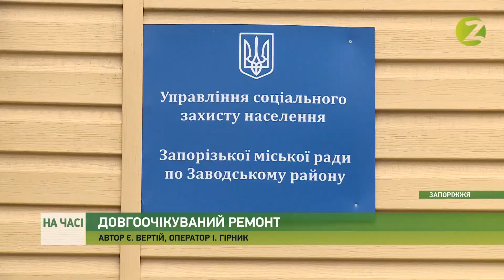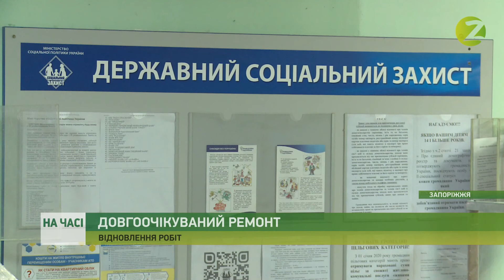На часі - У Заводському районі оновлюють будівлю Центру соцзахисту населення - 10.11.2020